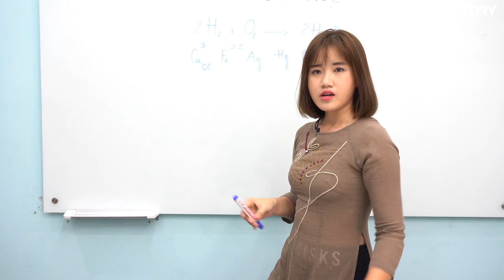NHỮNG KIỂU HỌC SINH TRONG GIỜ RA CHƠI | CHUYỆN HỌC ĐƯỜNG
Trong giờ ra chơi luôn xuất hiện những kiểu học sinh cực kỳ bá đạo. Video này chị Vannie sẽ nói về những kiểu học sinh như thế, các em cùng theo dõi nhé!